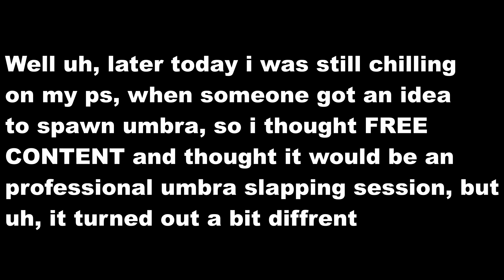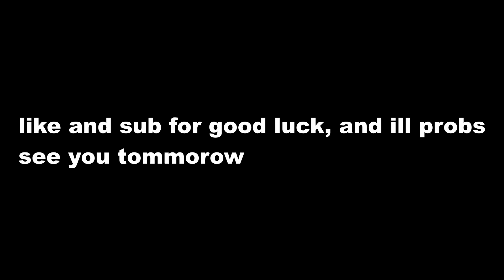[AUT] SOME DUMB DUMB'S TRY TO KILL UMBRA, BUT IT TURNS OUT HORRIBLY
lel sub or i will do something very illegal